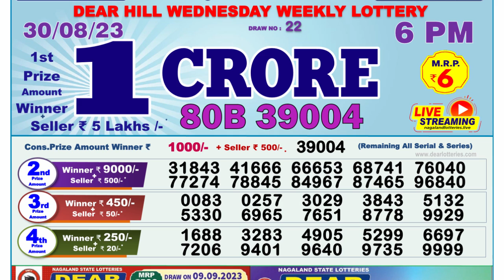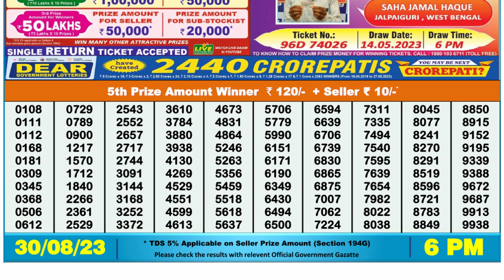🔴Dear Lottery Sambad Live 6pm today 30.08.23 Nagaland State Lottery Result